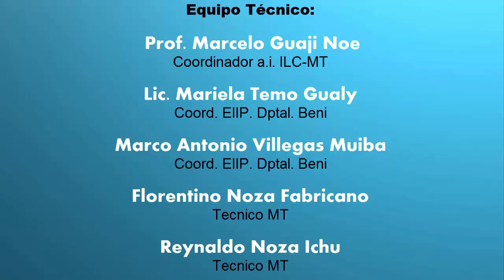Las aves en Idioma Mojeño Trinitario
Estimados amigos, le compartimos un vídeo sobre las aves en el Idioma Mojeño Trinitario, que es una de las lenguas oficiales del Estado Plurinacional de Bolivia.